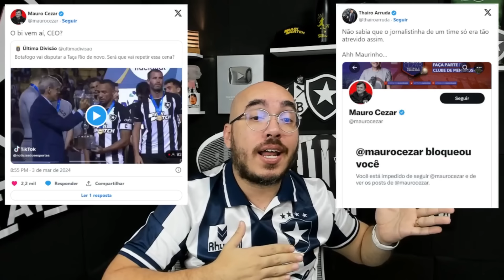🚨 NOVA TRETA: THAIRO ARRUDA E MAURO CEZAR ROUND 2 | BOTAFOGO RECUPERA JOGADORES DESACREDITADOS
Leonardo Dantas

Thiago Quintela